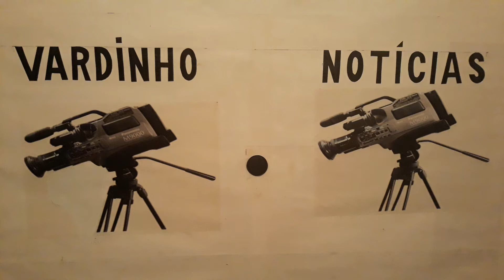VN NOTÍCIAS NA BARBER CHIEF RUA DO ORIENTE ALTO DO PERU SALVADOR BAHIA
BARBEARIA SALÃO DE CABELEIREIRO

VARDINHO REPORTER VN NOTÍCIAS
DESDE SALVADOR BAHIA BRASIL